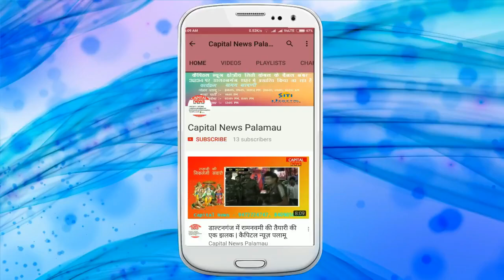हैदरनगर - मौत पर हंगामा